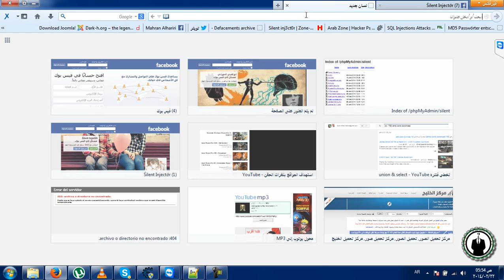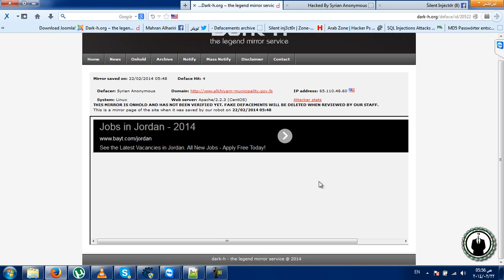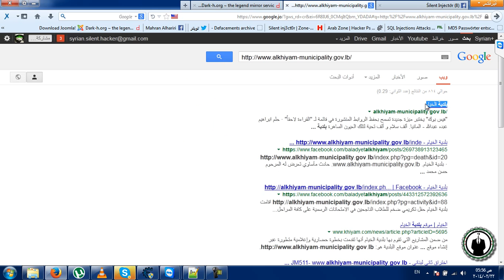Penetrate the site belonging to a government municipalities belonging to Hezbollah